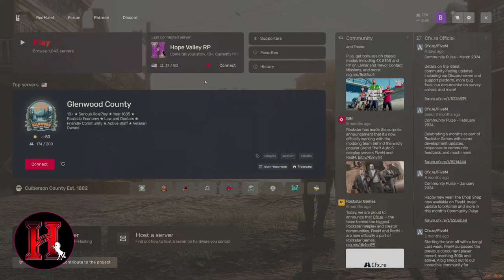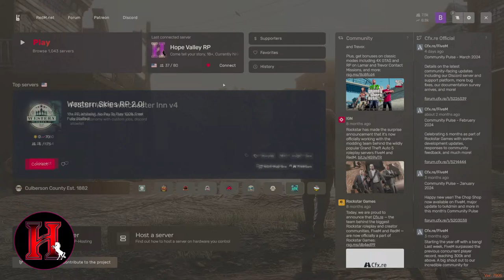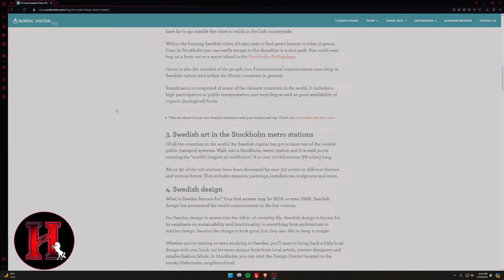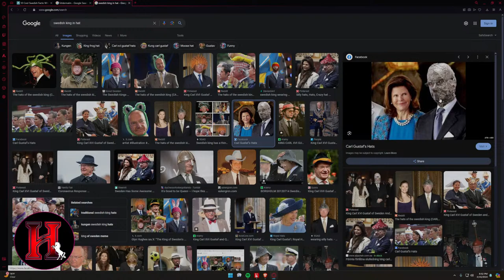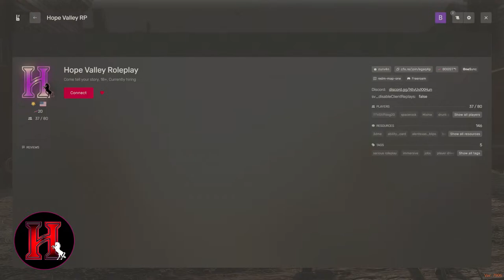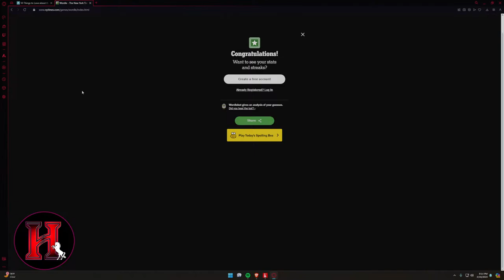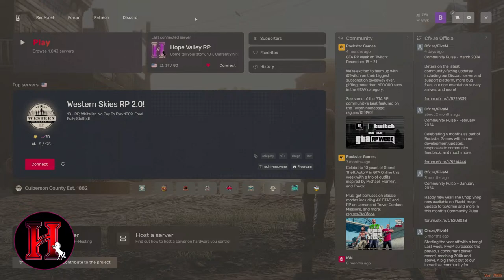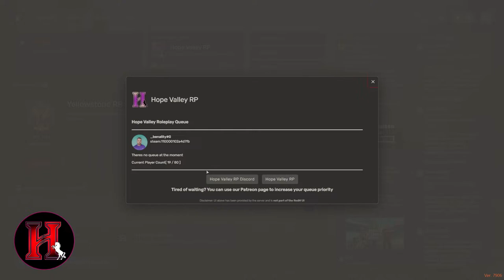CFX Status Watch party | Hope Valley RP RedM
🔴 Live Now: Hope Valley RP  🔴

Join me as we dive into the immersive world of Hope Valley RP! 🌟

🚀 About Hope Valley RP:

We’re an 18+ roleplaying server where serious RP meets a realistic economy.
Whether you’re a seasoned RedM player or new to roleplaying, everyone is welcome!
Our community is friendly and supportive, so don’t hesitate to ask for help.

🌟 Features:

Civilian Life: Pursue various paths, from law enforcement to medical roles.
Law Enforcement: High-ranking positions available (apply now!).
Medical: Opportunities for those with a healing touch.
🔥 Let’s create memorable stories together in Hope Valley! 🔥